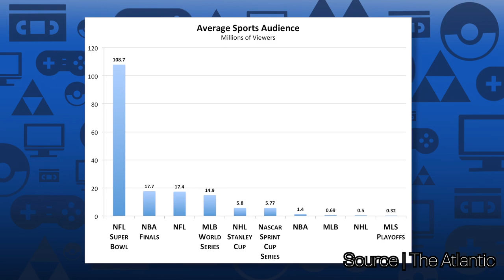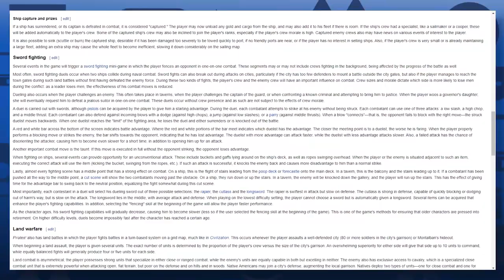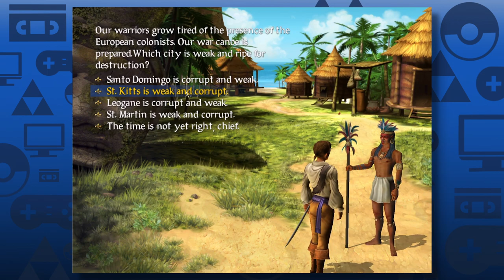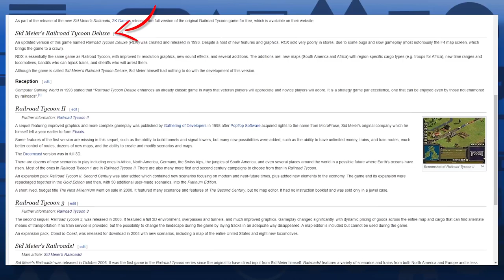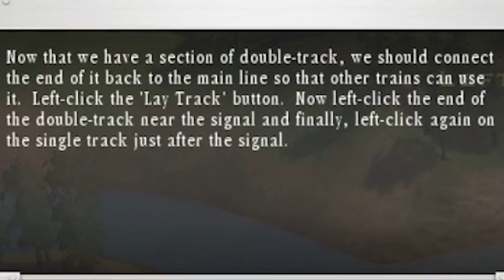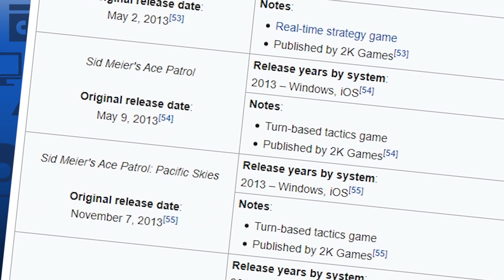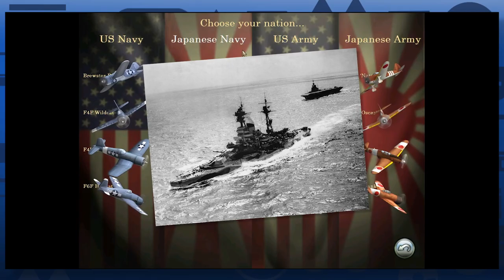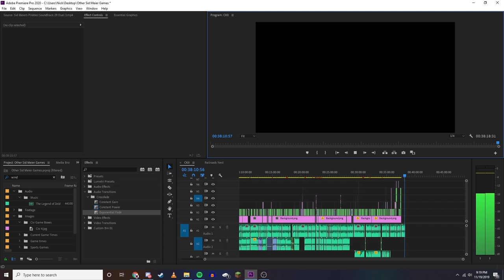The Other Sid Meier Games that Aren't Civilization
Sid Meier. His name is pretty well known, but if you're like me, it's only because it's at the beginning of the Civilization games. I've had a small collection of his other games for a good while now, but never took the time to actually try them out. Well I've since tried them, and now documented my experiences here so you don't have to, although you should because, spoiler alert, they're not bad.

Like my last video, it takes me like seven years to get past the introduction and into the meat and potatoes of my video, so here's some time codes you can use to skip around freely.

0:00 - History of Sid Meier
5:48 - Sid Meier's Pirates
19:45 - Sid Meier's Railroads
28:34 - Sid Meier's Ace Patrol

This video took a long time, but hopefully future videos of this caliber will take less time because hopefully I'll be more experienced. It was definitely a fun experience and hopefully and enjoyable one. Cheers!